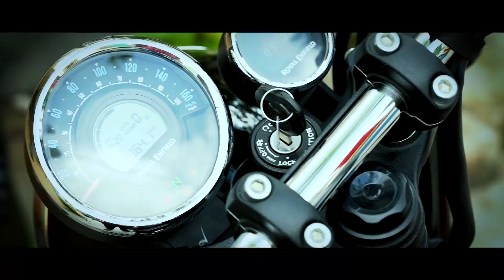Royal Enfield Paragon Independence day ride | Manish Diaries